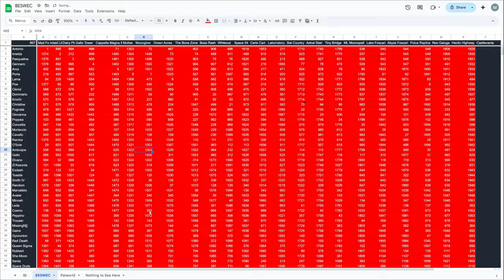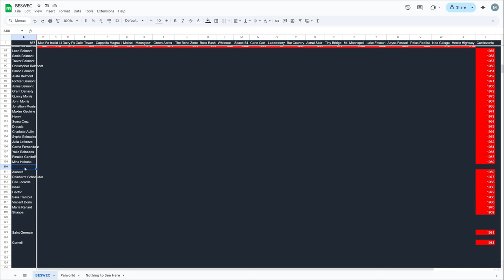New Character Mina Hakuba Vampire Survivors Castlevania BESWEC 356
Sing the Ode to Castlevania with New Character Mina Hakuba Vampire Survivors BESWEC run.  In 356 she's using her Twilight Requim to get some big damage out of Sanctuary and Nightmare and show Soma who REALLY wears the pants in their relationship.

Streaming every day mostly at 12 PM EST / 4 PM GMT.  Full streaming schedule for the week, 2024, December 1-7

00:00:00 New Character Mina Hakuba Vampire Survivors Castlevania BESWEC 356
00:00:37 Ode to Castlevania DLC with Mina Hakuba
00:07:20 Evolving Refectio Into Sanctuary
00:40:02 Secrets Hunting
00:40:42 Tally Check-off. 1,989 Down 867 to Go... Oh... Oh God...
00:41:12 Thanks and Thumbnail

Mina's ran her run so in order to unlock Elizabeth Bartley we have to go as Lisa Tepes to unlock Shaft who will then unlock the next character in sequence.  The hoops we go through, eh?